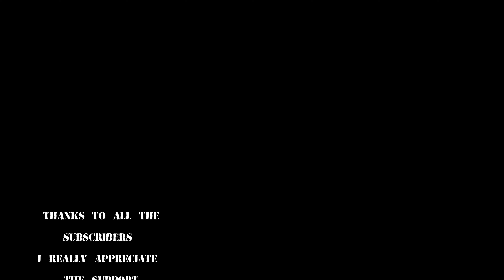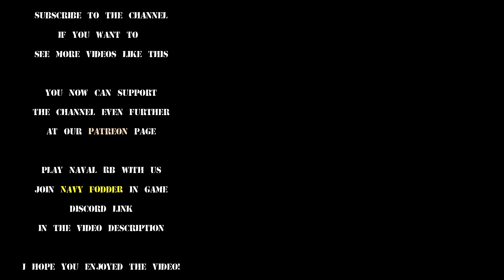New Orleans game until the last ticket expires! War Thunder Naval RB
Today I bring you a very tight 6.0 game with the US Navy 5.7 lineup. We play the New Orleans almost until the last ticket to get the victory with a 5/5/0 1 aircraft down and just over 10k dmg. Overall a very fun game, with good players on both teams spawning until the end. And the stuka at the end... omg that siren sound was freaking awesome!